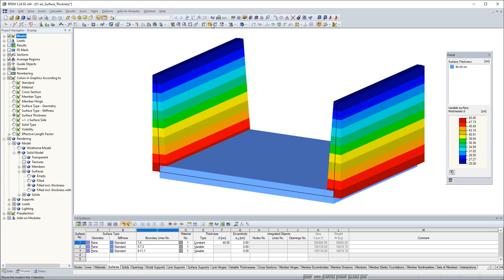KB 000554 | Использование панели для изменения переменной толщины поверхности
В программе RFEM 5 можно переменную толщину поверхности отобразить также графически в виде цветового градиента. Кроме того можно на панели создать даже пользовательскую цветовую шкалу.